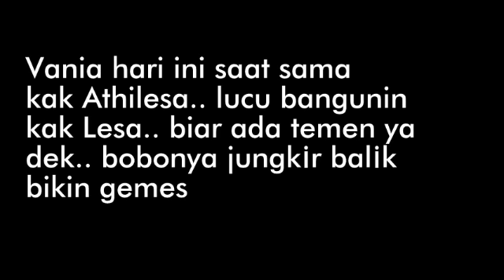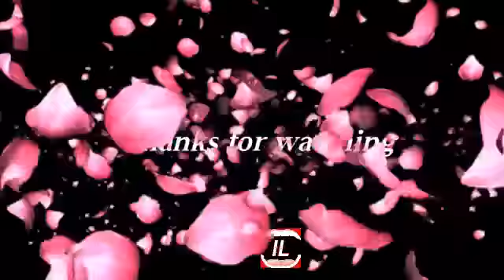Vania bangunin kak Lesa yang masih ngantuk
Vania Athabina sama Kak Lesa juga Niang Ayu